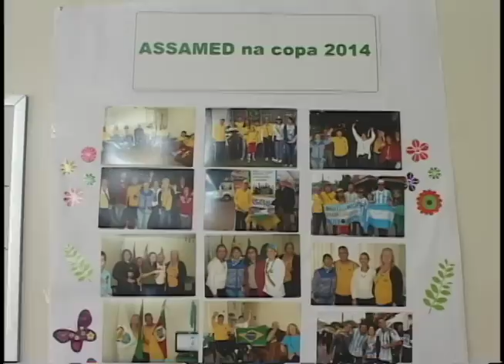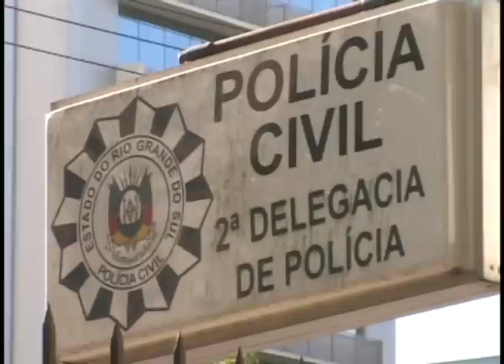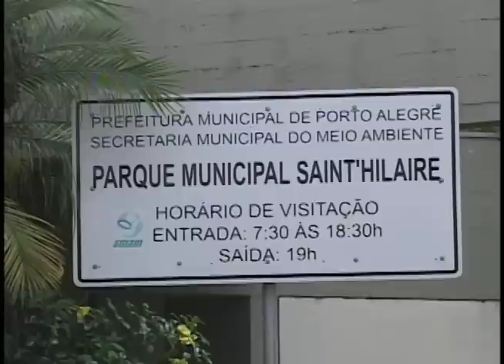Editorial J na TV - 10 de abril de 2015